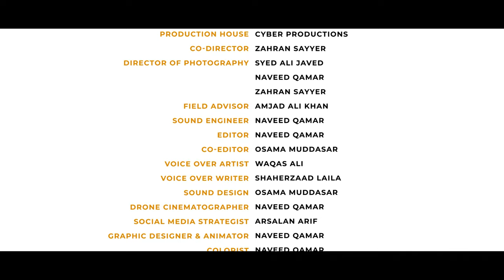Revival of Blackbucks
Embark on an unforgettable journey with the fourth episode of our documentary series, WildlifeDiariesofPakistan. 🇵🇰

🦌🏞️ In this episode, watch the success story of Blackbuck restoration. Once on the brink of extinction due to illegal hunting and deforestation, their numbers have now bounced back to almost 400.

Get to know more about the conservation trail from the Patisar Lake in Lal Suhanra National Park to Mehrano Wildlife Sanctuary in  Khairpur, Sindh, providing a safe haven for the Blackbucks to return to their natural habitat.

Join us in raising awareness about this elusive species and protecting Pakistan's national treasure.

StayTuned for the next episode as we continue our journey into the lives of Pakistan's most iconic species.